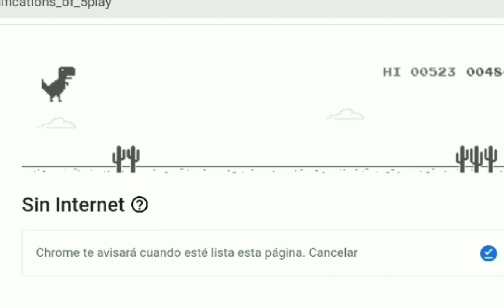jugando el dinosaurio porque nosé que ASER xdddddd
l
o
d
i
n
g